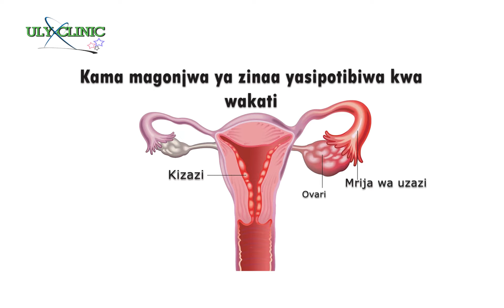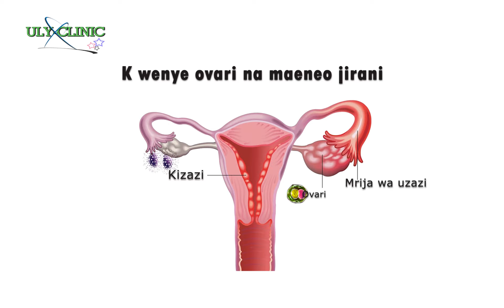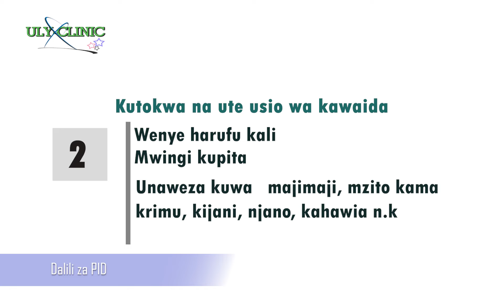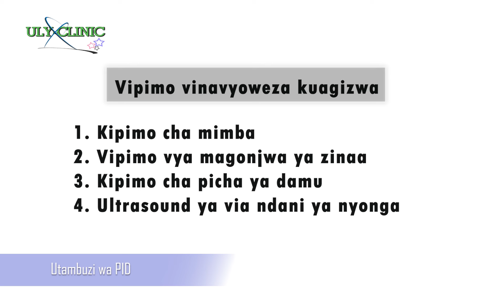Ugonjwa wa PID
Ugonjwa wa PID hutokana na maambukizi ya mchanganyiko wa vimelea mbalimbali vya maradhi kwenye via vya uzazi wa mwanamke haswa vimelea wanaosababisha magonjwa ya zinaa.

Hutokea mara nyingi endapo vimela vinavyosababisha magonjwa ya zinaa wamesambaa kutoka kwenye uke kwenda kwenye kizazi, mirija ya uzazi na ovari.

Dalili za PID zinaweza kuwa za kiasikidogo au wastani. Baadhi ya wanawake hata hivyo huwa hawapati dalili yoyote ile kiasi cha kutoweza gundua kama wana ugonjwa mpaka pale watakapopata shida ya kubeba mimba au kuwa na dalili ya maumivu sugu kutoka kwenye via vya vya uzazi.

Dalili za PID

Dalili zinaweza kuwa za wastani au kutoweza kutambulika kabisa. Baadhi ya wanawake huwa hawaonyeshi dalili yoyote ile. Endapo dalili zitaonekana huwa miongoni mwa zifuatazo;

Maumivu ya tumbo la chini yanayoweza kuwa  ya wastani au makali;

Kutokwa na ute usio wa kawaida (Ute mwingi, Ute wenye harufu kali, Ute uliobadilika rangi (unaweza kuwa wa majimaji, laini kama krimu, kijani mpauko, njano kama usaha) )
Kutokwa na damu ukeni kusiko kawaida (Baada ya kujamiana, Katikati ya vipindi vya hedhi)
Maumivu wakati wa kujamiana
Homa na kutetemeka
Maumivu wakati wa kukojoa
Kukojoa mara kwa mara
Kukojoa kwa shida
Maumivu ya puru

Wakati gani wa kuwasiliana na daktari wako uonapo dalili za PID?

Wasiliana na daktari wako haraka endapo;

Unapata maumivu makali ya tumbo la chini
Unapatwa na kichefuchefu na kutapika kiasi cha kukaa na chakula tumboni
Unapatwa na homa na joto la mwili ni zaidi ya nyuzi za sentigred 38
Unatokwa na majimaji yanayonuka ukeni
Unaona damu ya hedhi kabla ya muda kufika
Mambo mengine ya kukumbuka
Acha kufanya ngono uonapo dalili hizi

Onana na daktari haraka iwezekanavyo

Visababishi vya PID

Kuna aina kadhaa za bakteria wanaosababisha PID hata hivyo vimelea wanaoongoza kusababisha maambukizi ni Neisseria gonorrhoeae anayesababisha gono na Chlamydia trachomatis anayesababisha klamidia. Maambukizi ya vimelea wa magonjwa haya hutokea wakati wa kujamiana bila kinga.
Kwa mara chache vimelea vya maradhi vinaweza kuingia kwneye mfumo wa uzazi kama kuta asili zinazolinda uke zimeharibiwa.
Uharibifu huu unaweza tokea baada ya kujifungua au kutoa mimba.
Kwa nadra sana bakteria wanaweza kuingia kwenye uzazi wakati wa kuingiziwa kitanzi ndani ya uzazi.

Vihatarishi vya kupata PID

• Kuwa mwanamke kwenye umri wa kufanya ngono chini ya miaka 25
• Kuwa na wapenzi wengi
• Kuwa kwenye mahusiano na mwanaume mwenye mpenzi zaidi ya mmoja
• Kufanya ngono pasipo kutumia kinga
• Kujisafisha ndai ya uke kiasi cha kuharibu bakteria walinzi wa uke
• Kuwa na historia ya PID au magonjwa ya zinaa
• Kutumia kitanzi

Madhara ya PID

Endapo usipopata matibabu kwa wakati, PID husababisha kufanyika kwa majipu na makovu ndani ya via vya uzazi. Makovu na majibu huweza pelekea uharibifu wa kudumu katika via vya uzazi.
Matokeo ya majibu na makovu ndnai ya via vya uzazi ni;
Mimba kutungwa nje ya kizazi
Ugumba
Maumivu sugu ya via vya uzazi
Jipu la ovari na mirija ya uzazi

Kinga

Unaweza kujikinga na PID kwa;
Kufanya ngono salama
Kuwa na mpenzi mmoja mwaminifu kwa muda mrefu asiye na magonjwa ya zinaa
Kupima maagonjwa ya zinaa wewe na mpenzi wako kama kuna vihatarishi
Kuacha kutia au kujisafisha ndani ya uke kwa kutumia sabuni au kemikali zingine

Utambuzi wa PID

Utakapofika hospitali, utaulizwa maswali kadhaa kuhusu historia ya tatizo lako na hali yako ya mahusiano.
Utafanyiwa uchunguzi wa awali wa mwili haswa ukilenga kutambua matatizo katika via vya uzazi

Vipimo vifuatavyo vinaweza agizwa kufanyika

Kipimo cha mimba
Vipimo vya magonjwa ya zinaa
Kipimo cha picha ya damu
Ultrasound ya via ndani ya nyonga

Kama tatizo likishindwa tambulika kwa vipimo hivyo au kutopat amajibu ya kuridhisha, vipimo vingine vinaweza kufanyika;

Laparascopy
Biopsi ya nyama kutoka kwenye ukuta wa uzazi

Matibabu ya PID

Endapo matibabu sahihi yatafanyika, ni rahisi kuondoa vimelea waliosabaisha PID. Hata hivyo makovu ambayo yamesababishwa na PID hubakia.
Matibabu huhusisha
Matumizi ya dawa za kuua bakteria
Matibabu ya mtu unayeshiriki naye ngono
Kuacha kufanya ngono kwa muda mpaka upone

Kama una ujauzito au dalili kali, au unajipu linalotishia kupasuka, utalazwa na kupatiwa dawa za za kuua bakteria kupitia mishipa ya damu.

Matibabu ya upasuaji

Tiba ya upasuaji mara nyingi huwa haihitajiki isipokuwa kama jipu kwenye via vya uzazi limepasuka au linatishia kupasuka.